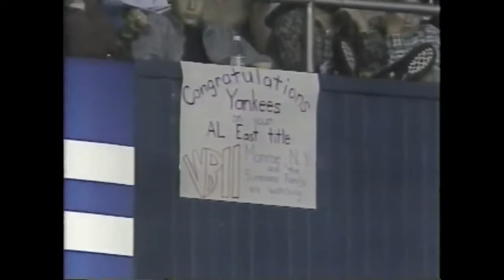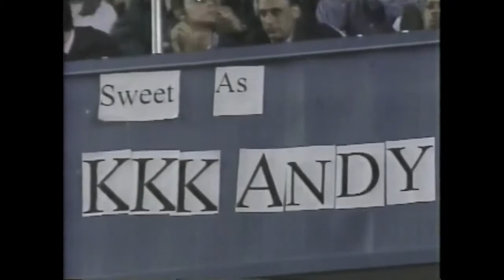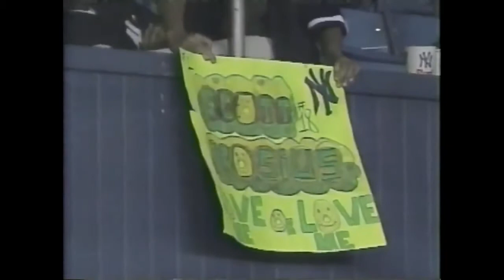1998 MLB 10th September Toronto @ NY Yankees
Pat Hentgen vs Andy Pettitte
JIP Top of the 1st